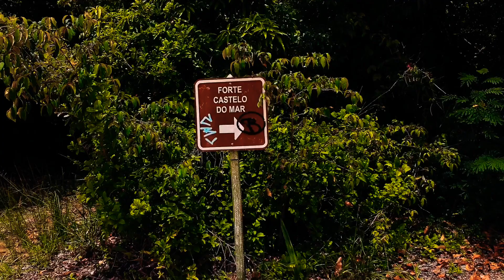Forte castelo do mar (Cabo de Santo Agostinho - PE) Dji Spark Drone Footage 2k19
Forte castelo do mar, palco de batalhas épicas entre residentes da capitania de Pernambuco e os invasores Holandeses.

No começo do vídeo, era a localização do antigo forte, parte do sistema de defesa do cabo de Santo Agostinho, protegendo os engenhos da região, infelizmente as ruínas hoje em dia não são visíveis.

As ruínas do Quartel e do forte permanecem, infelizmente não temos filmes nacionais contando a história dos dias de glória do forte, nos deixando apenas a mercê da imaginação...